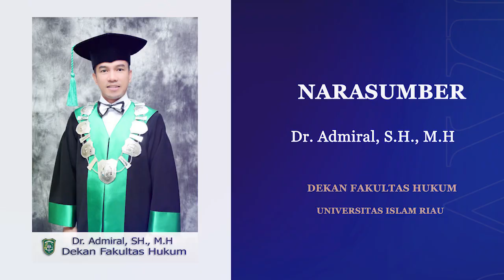UIR NEWS EPISODE 08: PERADILAN SEMU FH UIR ASAH KEMAMPUAN MAHASISWA BERACARA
Fakultas Hukum Universitas Islam Riau telah meluluskan ribuan penegak hukum yang profesional dan berintegritas. Juga berwawasan keislaman.  Para alumninya juga berkarir di bidang-bidang lain seperti politisi, birokrasi, akademisi dan pengusaha. Bagaimana mereka bisa sukses menjadi penegak hukum? Simak penuturan Dekan Fakultas Hukum UIR Dr. Admiral, S.H., M.H di video ini.